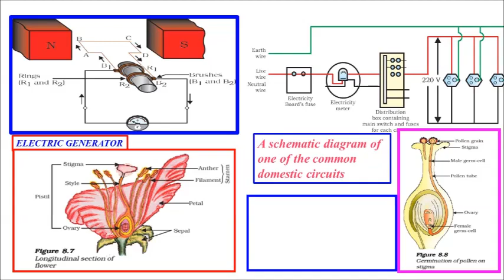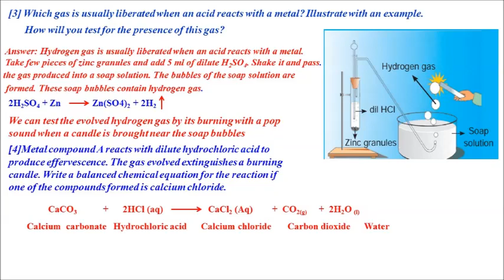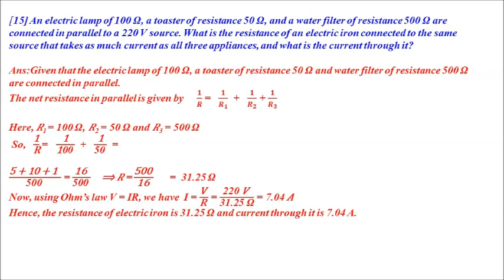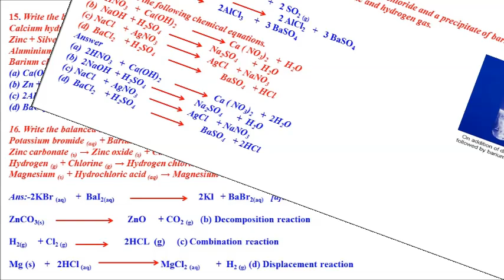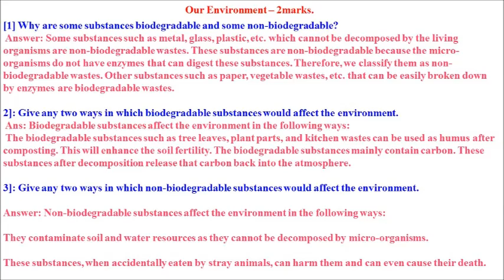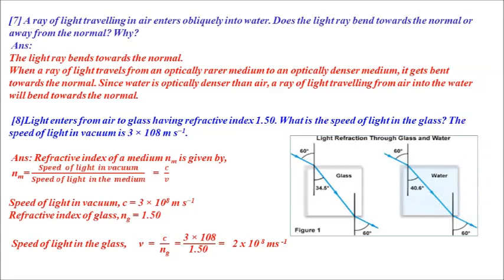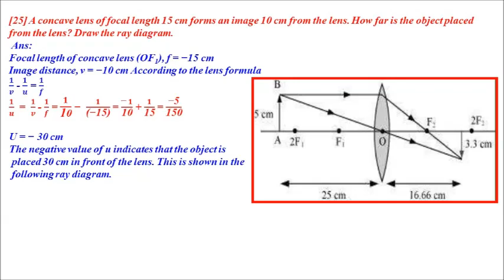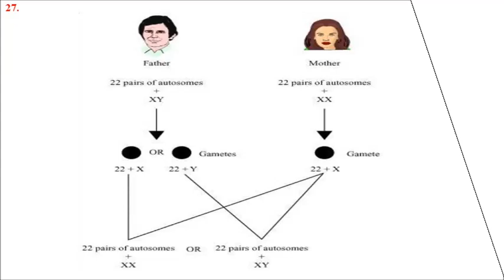CLASS 10 SCIENCE PASSING PACKAGE 2022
SCIENCE QUESTION AND ANSWER